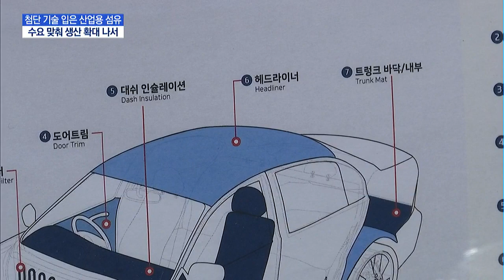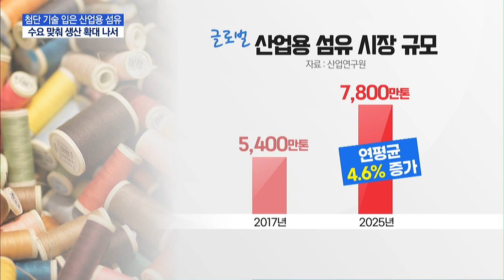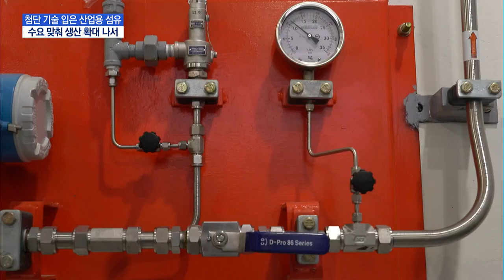섬유의 진화...전기차 시대 맞아 부활 '날갯짓' / 머니투데이방송 (뉴스)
03/17 MTN 핫라인 5

일반적으로 섬유는 옷을 만드는 재료로 생각되는데요. 이 섬유가 첨단기술을 만나면서 산업용 소재로 개발되고 있습니다. 특히 전기차 등 친환경 관련 제품들의 확대로 산업용 섬유의 수요도 증가할 것으로 예상되는데요, 이에 국내 기업들은 시장 수요에 적극 대응하고 있습니다. 박지은 기자입니다.